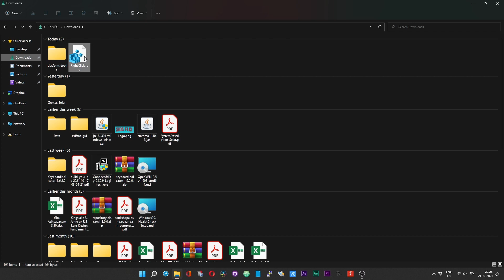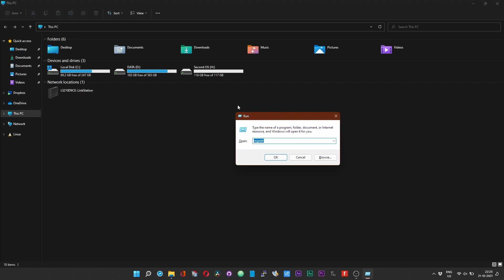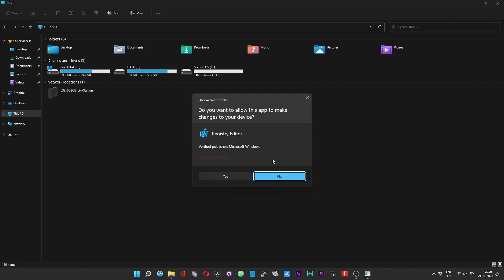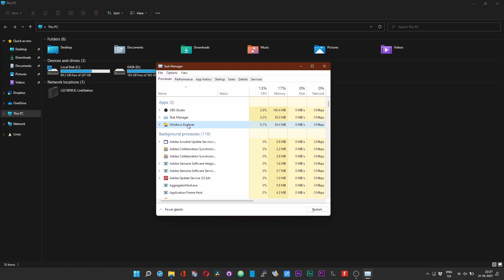How to View the Full Right click Menu by Default on Windows 11 | Get Windows 10 Right-click Menu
How to get the full right-click context menu in Windows 10. Get back old right-click menu in Windows 11. Open full right-click context menu in Windows 11 by default. Get full right click Windows  11.  Change to old Windows 10 right click.

Timestamps:
00:00:00 Introduction
00:00:28 How to Get back Windows 10 Right Click Menu
00:01:40 How to Revert Back to Windows 11 Right Click Menu